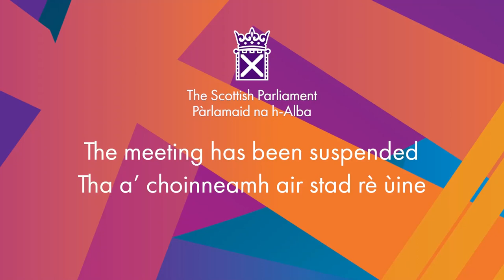Members' Business: World Asthma Day, 2 May 2023 - 15 June 2023